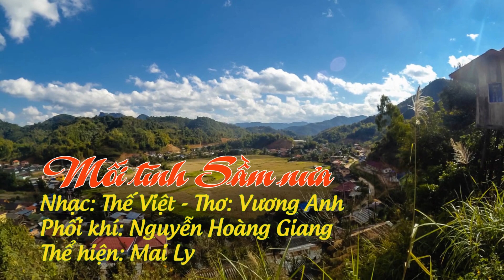Mối tình Sầm Nưa/ Tép's Studio - 0945414641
Nhạc: Thế Việt - Thơ: Vương Anh
Phối khí: Nguyễn Hoàng Giang
Thể hiện: Mai Ly